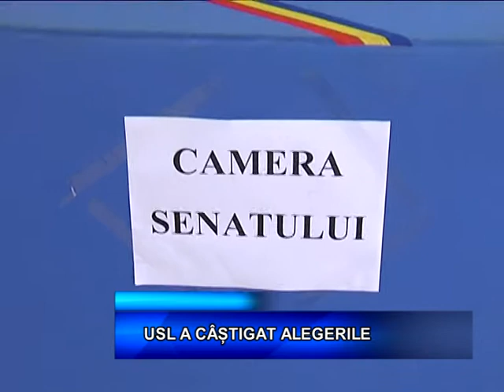USL A CASTIGAT ALEGERILE